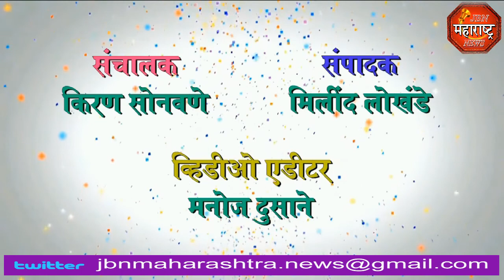jbn maharashtra news jalgaon